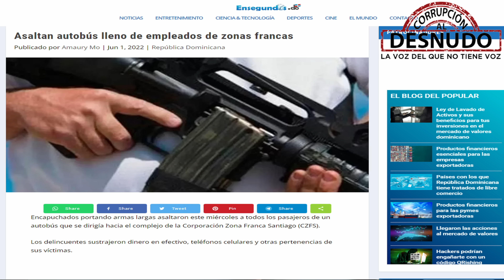Camionero Dominicano preso en Haiti por la muerte de una familia completa.